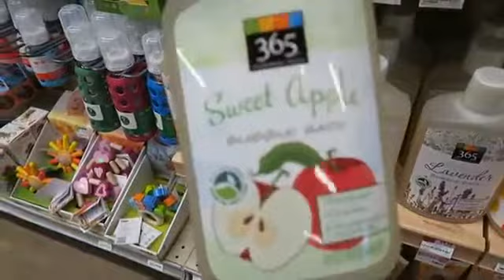Joey Graceffa! DOG DESTROYS HOUSE!